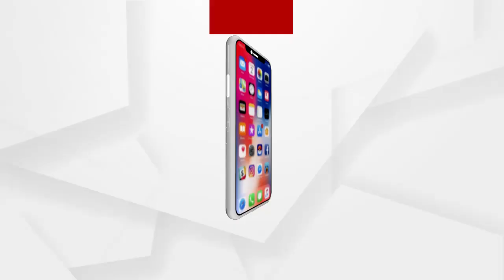ପାହାଡରୁ ଓଲଟିପଡିଲା ଜେସିବି, ଡ୍ରାଇଭର୍ ମୃତ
ମୃତ ଡ୍ରାଇଭର ଜଣକ ଖୋର୍ଦ୍ଧା ଜିଲ୍ଲା ପୁରୀ ଅଂଚଳର ସୁଶାନ୍ତ ଛଟେଇ ବୋଲି ସୂଚନା ରହିଛି...